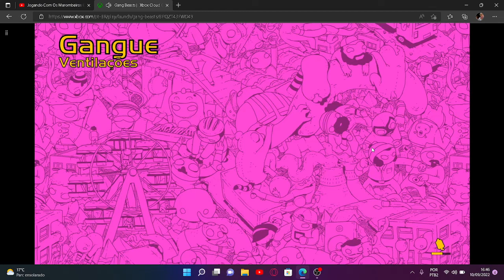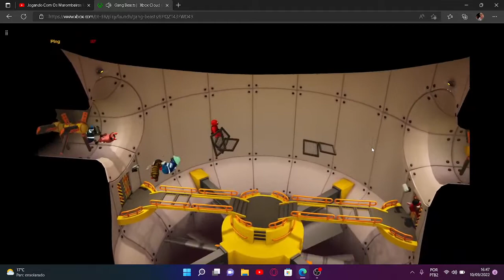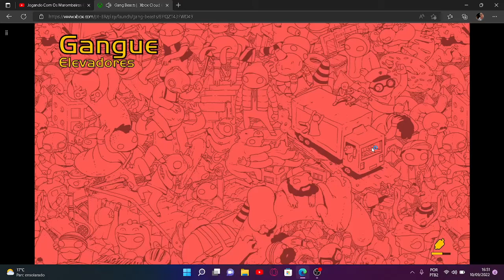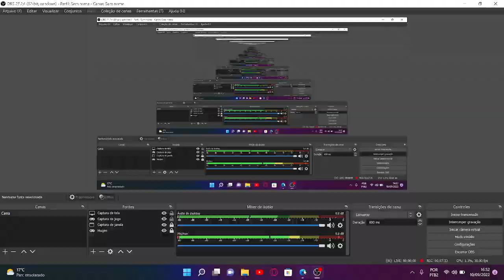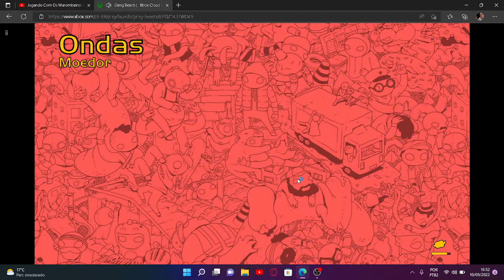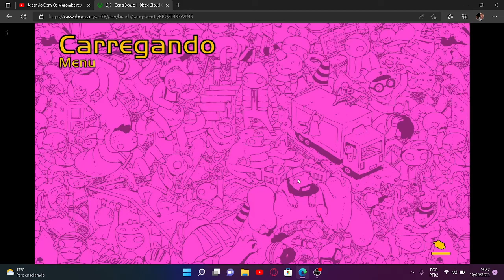A VOLTA DO MAROMBEIRO! GANG BEASTS